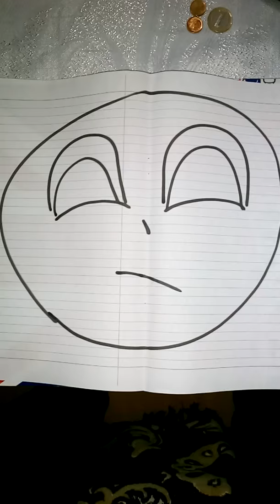"Avoir la banane" (être en forme/de bonne humeur)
Série de vidéos illustrant quelques expressions idiomatiques du français réalisées par les élèves des classes de Xème du lycée de langues étrangères Romain Rolland de Stara Zagora, Bulgarie.